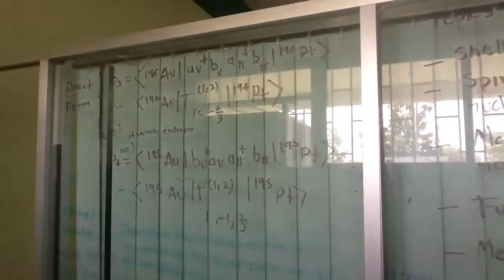Going to the University UJAT - Cunduacan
División Académica de Ciencias Básicas